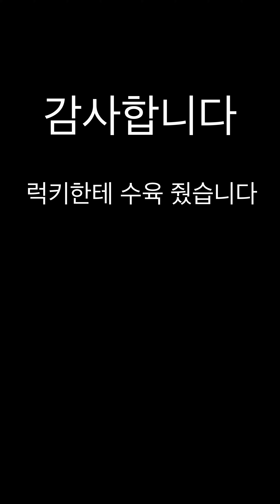삭힌 홍어를 처음 마주한 강아지 반응(전체화면으로 보세요)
오랜만에 홍어삼합에 탁배기가 생각나 린후엄마와 함께 홍어를 주문했는데요,
먹보 럭키는 홍어에 어떻게 반응할지 궁금해서 냄새를 맡게 해봤습니다.